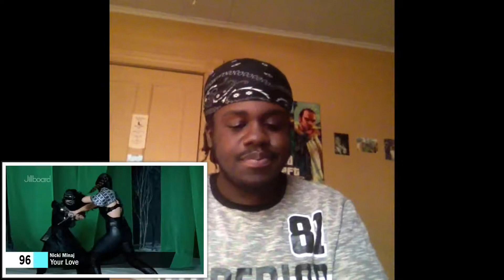Nicki Minaj Music Evolution| 2004-2017| Reaction| Part 1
Here's part one of the Nicki Minaj Music Evolution. Here is my reaction.